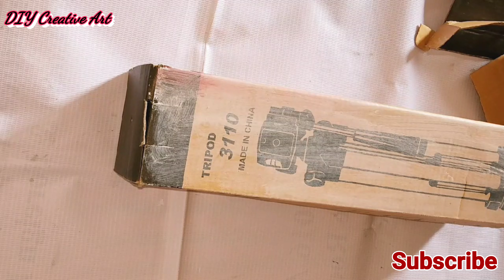How to make flower vase|Cardboard Flower vase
HI FRIENDS
TODAY'S Tutorial is flower vase
This is a very simple and easy way to recycle your waste cardboard for flower vase..
Here i give step by step Tutorial..
Must watch the full Tutorial for perfectly making like this.